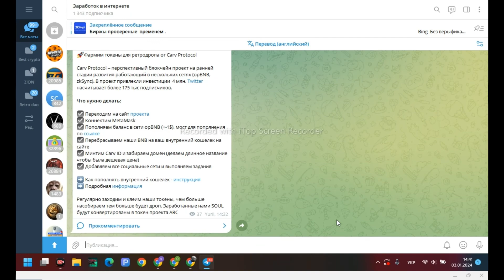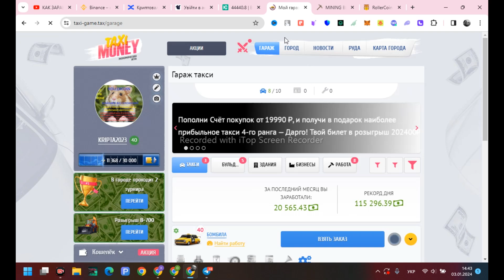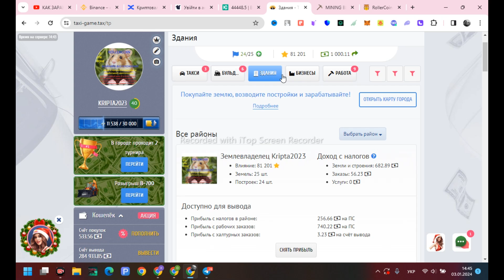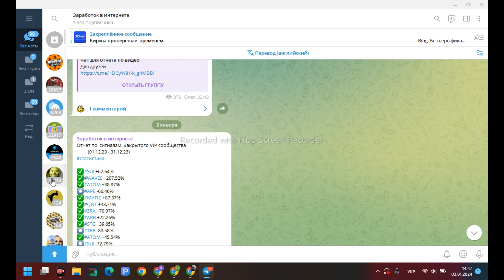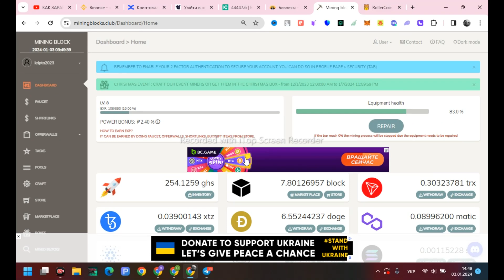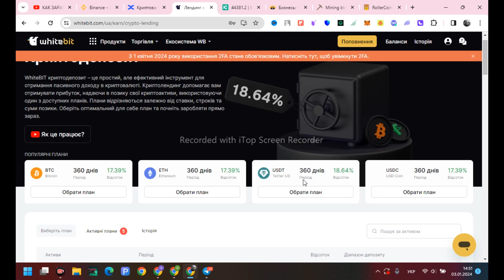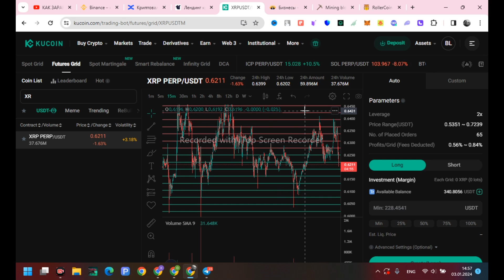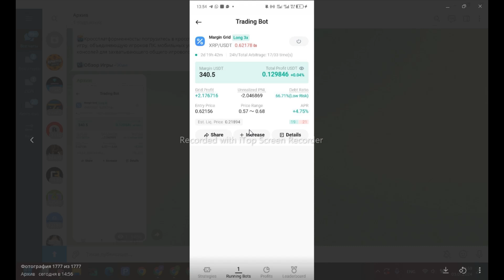Как Заработать 3000 USDT в месяц Играя В Игры В2024 / Легкий Пассивный Доход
1.Taxi Money
2.BingX ( Випка по сигналам в подарок если пополните от 200 USDT)

ДЛЯ ВСЕХ КТО ВЫПОЛНИТ -10 TRX- ДАЛЬШЕ БОЛЬШЕ НАГРАД
-УСЛОВИЯ-

2. -  Комментарий под видео
3. - Быть подписанным на ТГ
4. - Репост данного видео на одну из своих СОЦ-СЕТЕЙ и прислать скрин в